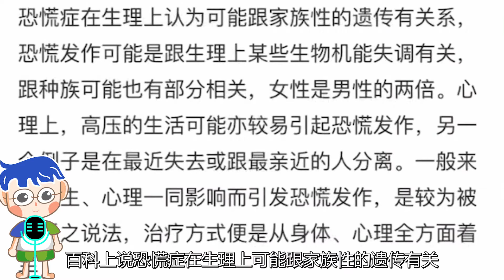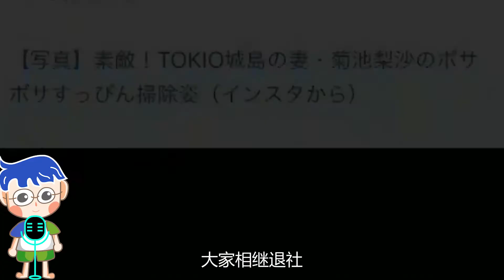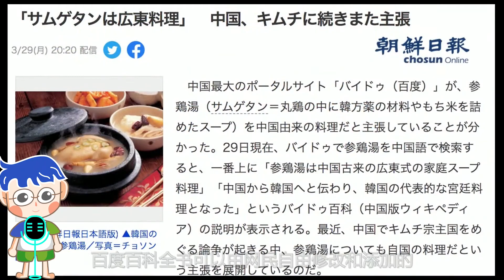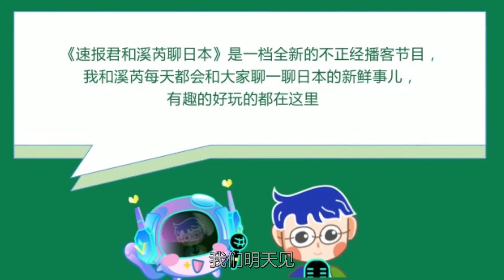[PODCAST]岩桥玄树因患恐慌症退出组合，J家到底有多少人退社？【117期】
岩桥玄树正式宣布退出King＆Prince，恐慌症到底有多可怕？杰尼斯的前辈们退社或许另有原因？韩国再使熟悉的套路，参鸡汤也变成韩国菜了？一起来听听今天的新闻！

【主要话题】
[00:00]新歌速递，手嶌葵的《ただいま》
[04:02]岩桥玄树退社
[05:06]杰尼斯有多少人退社
[06:06]韩国人争参鸡汤

【内容大纲】
●新歌速递
讨论话题：手嶌葵、《天国与地狱》、《地海战记》

●岩桥玄树退社
讨论话题：King＆Prince、恐慌症、最终决定

●退出杰尼斯的各种原因
讨论话题：不惑之年、资源分配、专心演员

●韩国人争参鸡汤
讨论话题：日媒报道、变韩国菜、熟悉的套路